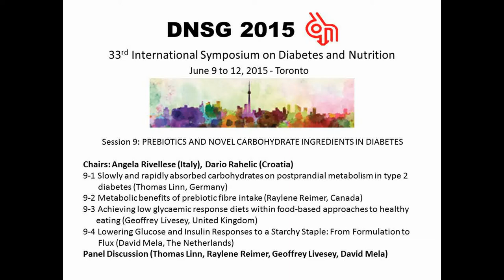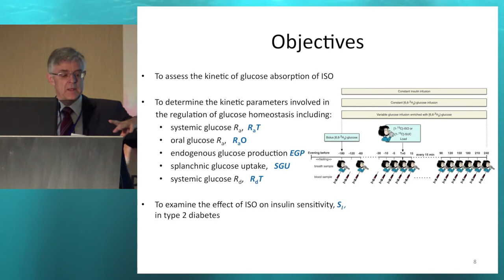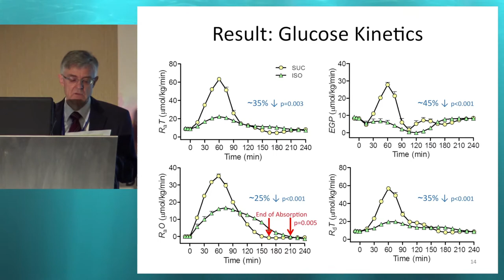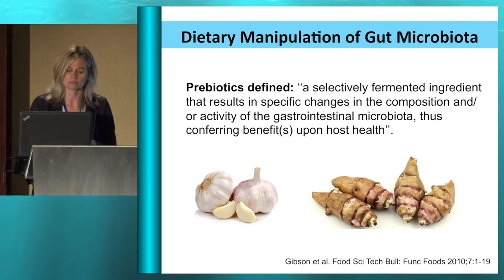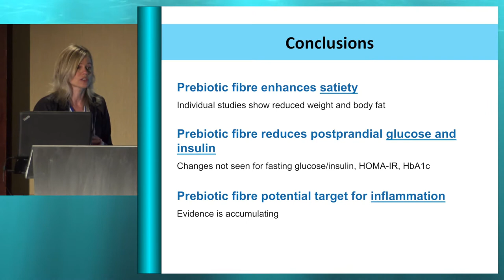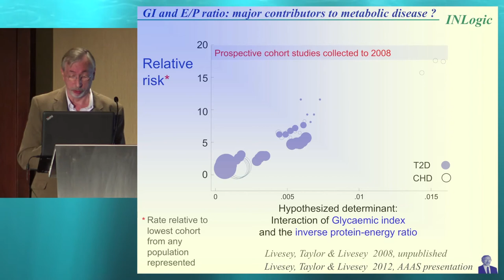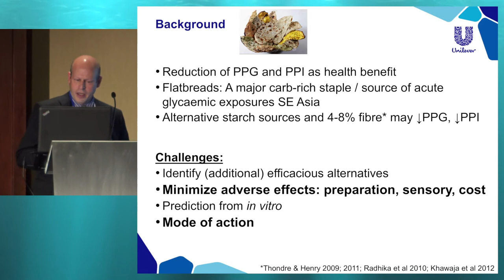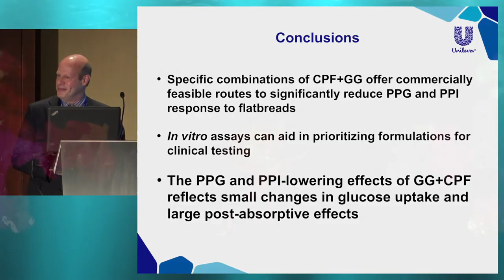Session 9: PREBIOTICS AND NOVEL CARBOHYDRATE INGREDIENTS IN DIABETES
Chairs: Angela Rivellese (Italy), Dario Rahelic (Croatia)
9-1 Slowly and rapidly absorbed carbohydrates on postprandial metabolism in type 2 diabetes (Thomas Linn, Germany)
9-2 Metabolic benefits of prebiotic fibre intake (Raylene Reimer, Canada)
9-3 Achieving low glycaemic response diets within food-based approaches to healthy
      eating (Geoffrey Livesey, United Kingdom)
9-4 Lowering Glucose and Insulin Responses to a Starchy Staple: From Formulation to Flux (David Mela, The Netherlands)
Panel Discussion (Thomas Linn, Raylene Reimer, Geoffrey Livesey, David Mela)